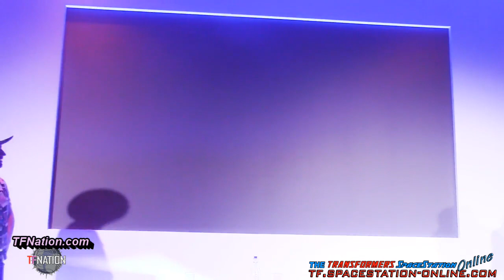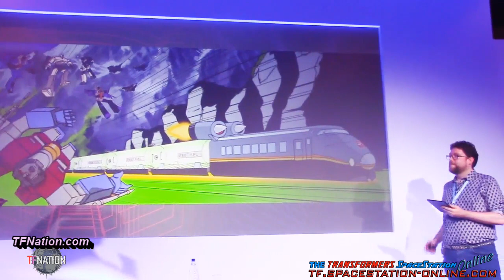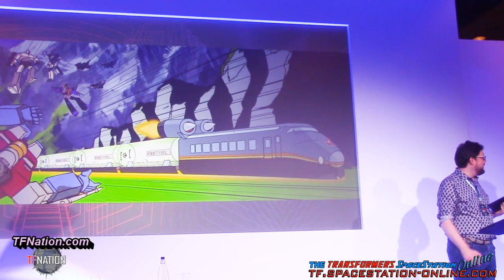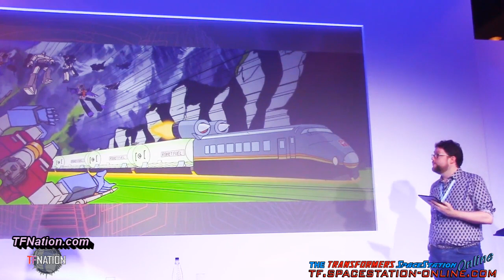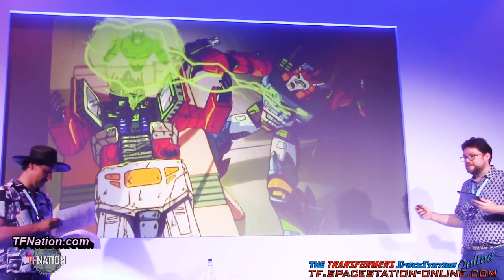14 - Beyond Your Wildest Imagination - Act I